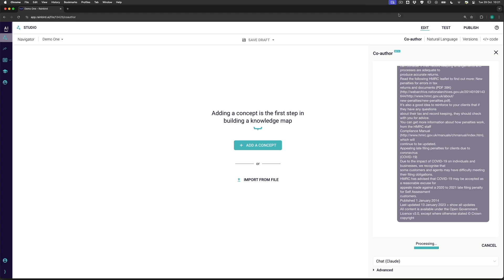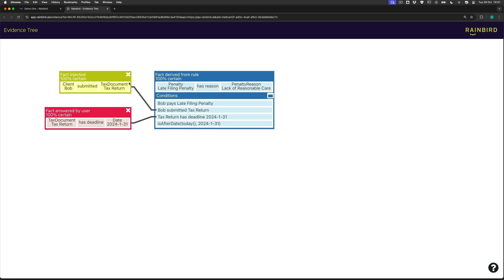Rainbird in 60 seconds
This video demonstrates how Rainbird can turn explicit knowledge into a knowledge graph that can immediately be talked to in natural language. This is not a RAG solution, Rainbird is reasoning logically over a causal model to deliver answers that are precise, deterministic and explainable.